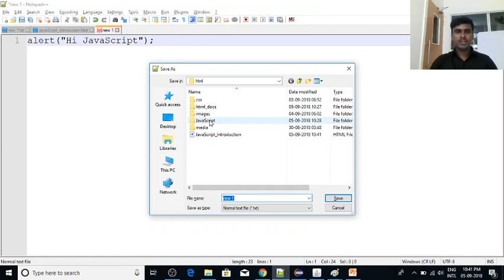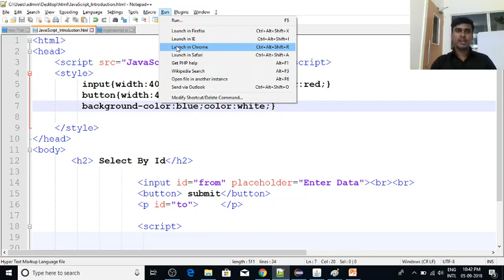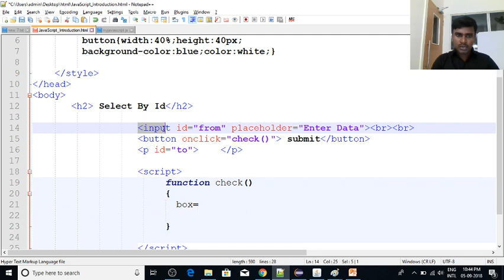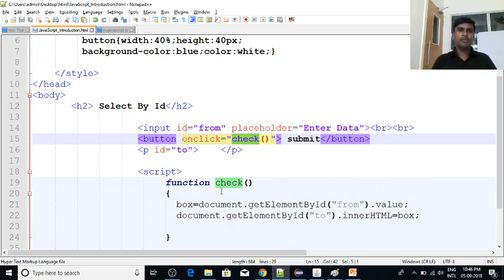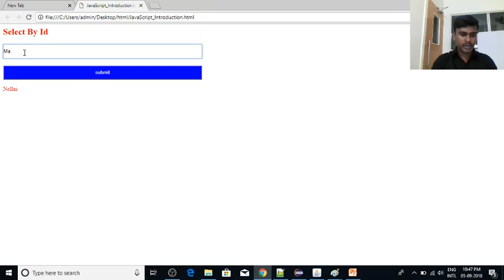JavaScript in Tamil | By Guhan | JavaScript DOM Select By Id | Java Training in Chennai | Payilagam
Learn JavaScript in Tamil here. Our trainer Mr. Guhan Ganesan discusses about JavaScript in Tamil in this video tutorial.